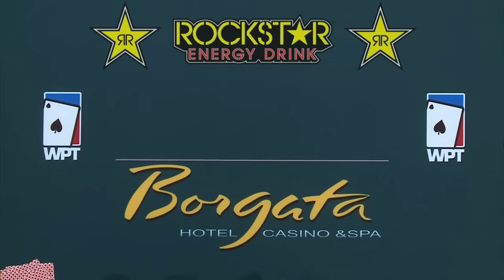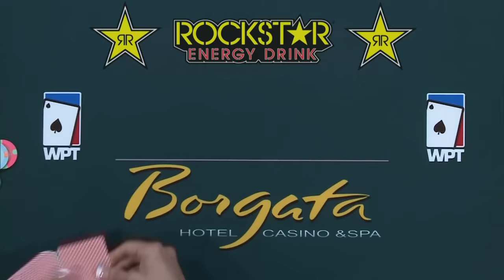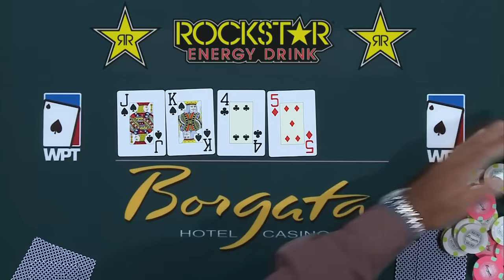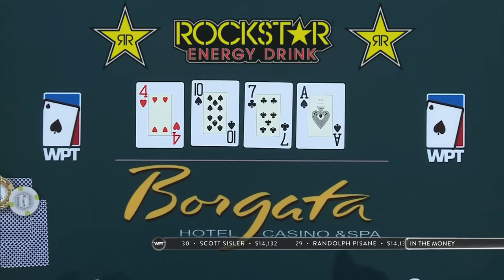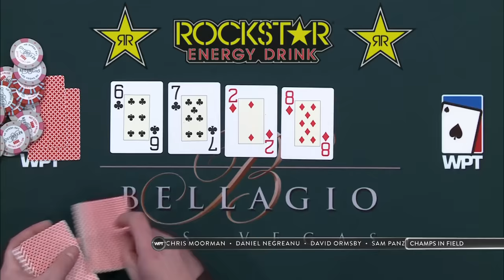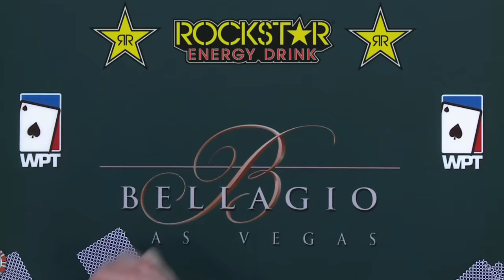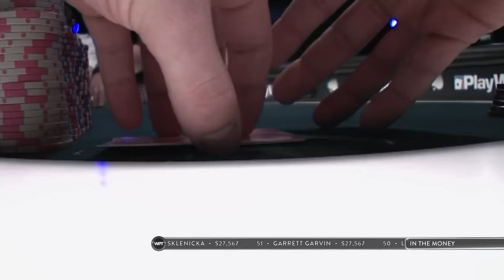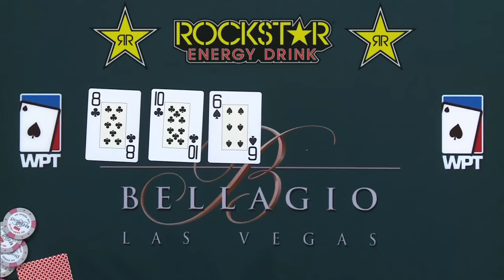WPT Showdown: Over $8.9 MILLION at Stake in Two Epic Final Tables!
WPT Global has the largest cash game network.

Dive into the thrilling finale of two prestigious WPT tournaments with a combined prize pool of $8,938,201! Watch as the final table of the Borgata Poker Open unfolds with top contenders Matt Parry, Greg Weber, Thomas Paul, Jia Liu, Guo Liang Chen, and Cliff Josephy vying for a slice of the $3,623,532 prize pool, with over $780,000 reserved for the champion. Then, witness the intense action at the Five Diamond World Poker Classic, featuring Sean Perry, Mike Del Vecchio, Alex Foxen, Ryan Tosoc, Ajay Chabra, and Richard Kirsch. Who will emerge victorious and claim their share of poker glory?